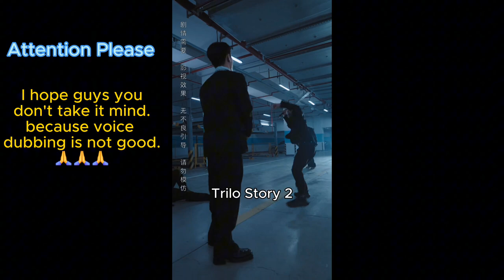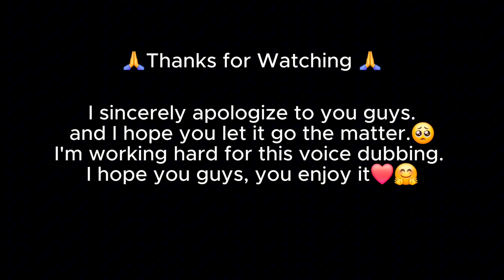Mermaid Prince saved Female CEO by kissing her | Hindi Dubbed | PART-6 | Short Drama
EP= 16,17,18  || hindi dubbed || Short Drama

Storyline;
Li Zehai is a beautiful mermaid living in the deep sea. Once he came ashore to the human world for vacation. He accidentally lost the mermaid's inner elixir when he saved the female president Song Yun. In order to get the inner elixir back to the sea, Li Zehai must win Song Yun's heart. So he interviewed to become Song Yun's assistant and tried his best to make Song Yun fall in love with him. However, he didn't expect that in the process, Li Zehai lost his heart first...